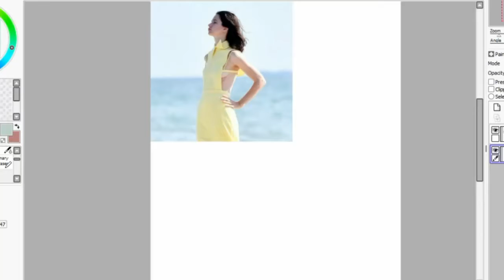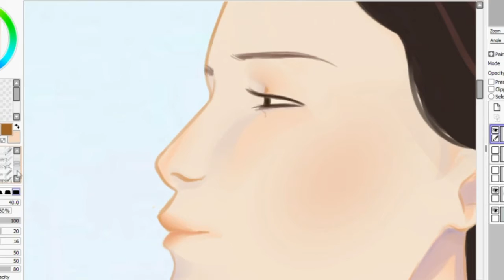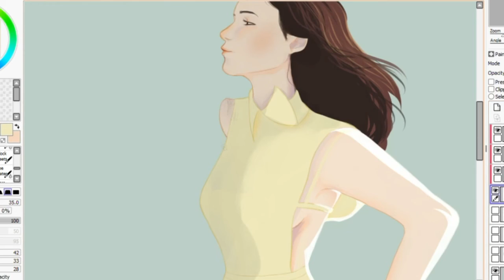Speedpaint - Katherine Waterston